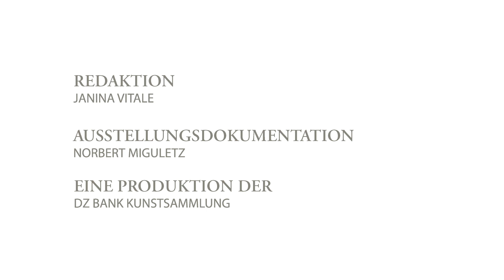Virtueller Ausstellungsbesuch 2/5: Katharina Sieverding in der DZ BANK Kunstsammlung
In der aktuellen Ausstellung zeigt die DZ BANK Kunstsammlung einen Einblick in das Oeuvre der international renommierten Künstlerin Katharina Sieverding. In ihrem Schaffen widmet sie sich den großen Themen und Konflikten unserer Zeit. Gerade vor dem Hintergrund der gegenwärtigen Krise weisen ihre Werke eine neue hochaktuelle Lesart auf. Sammlungsleiterin Christina Leber stellt über fünf Wochen je ein Kunstwerk der Ausstellung vor.